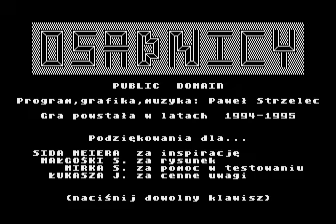osadnicy for Atari 8-bit